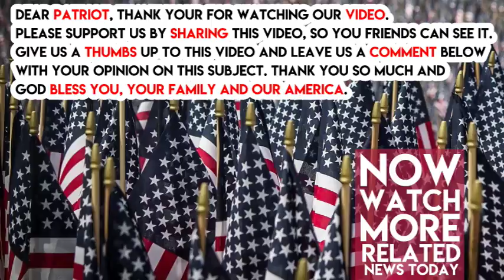NYC Mayor Bill De Blasio Compares His Suffering To Ghandi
Politico wrote a puff piece about New York City Mayor Bill De Blasio. In the interview, De Blasio compared his struggles as a politician to that of Gandhi. In the interview he discussed why he wouldn’t run for President. And about how despite accomplishing ‘major successes’, people still don’t like him very much.

“De Blasio chalks up the fizzling of his progressive agenda to being overtaken by the Bernie Sanders campaign, which launched at a much smaller event on the other side of the Capitol two weeks earlier in the spring 2015, but became a phenomenon while focusing on many of the same issues, only with much wider support,” writes Politico.

De Blasio explained that when he fails he doesn’t give up, and doesn’t think anyone should give up on his progressive message. “I want to talk to anyone who thinks that and tell them they need to start thinking more. I mean, give me a break,” said De Blasio.

“So every time someone tries something and it doesn’t work, it invalidates anything else they might do going forward? Tell Thomas Edison that, and Henry Ford, tell Mahatma Gandhi,” he said.

“How many people fell on their faces along the way trying things, experimenting with things, had setbacks? There’s no leader who hasn’t had setbacks,” he said.